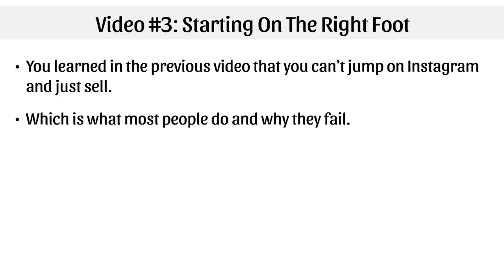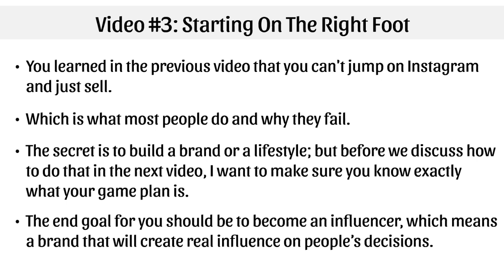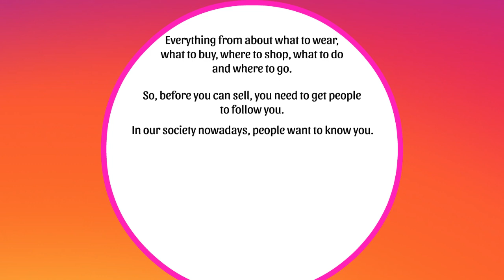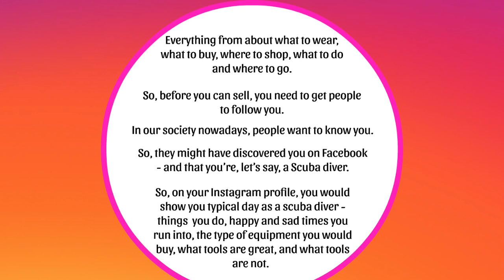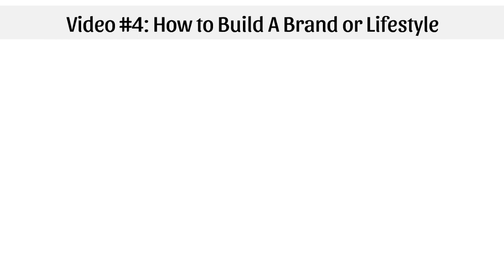How to earn with Instagram Profit Pulling Machine Part 3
●▬▬▬▬▬▬▬▬▬▬▬ஜ۩۞۩ஜ▬▬▬▬▬▬▬▬▬▬▬●
●▬▬▬▬▬▬▬▬▬▬▬ஜ۩۞۩ஜ▬▬▬▬▬▬▬▬▬▬▬●